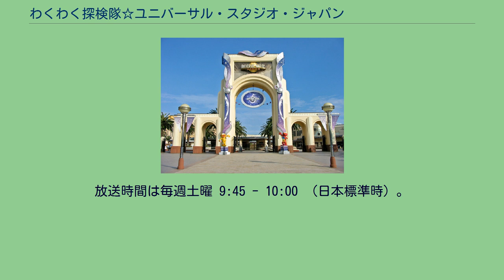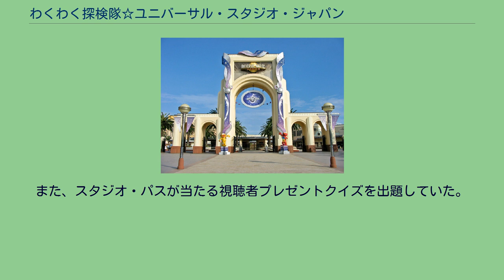わくわく探検隊☆ユニバーサル・スタジオ・ジャパン